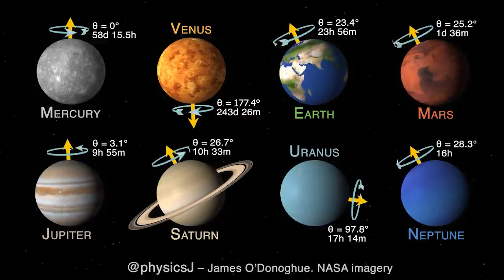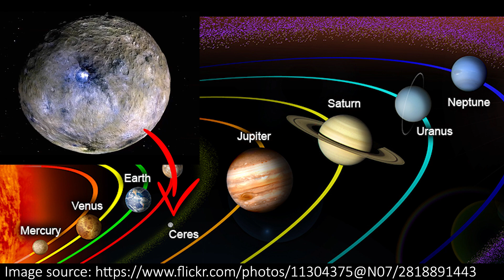NASA told to Probe Uranus (Decadal Survey)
Hey team!